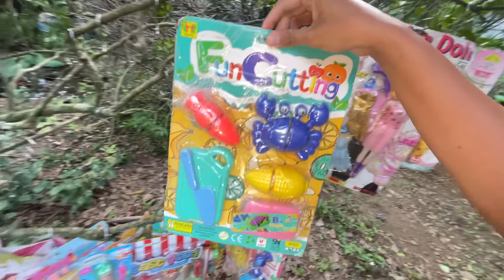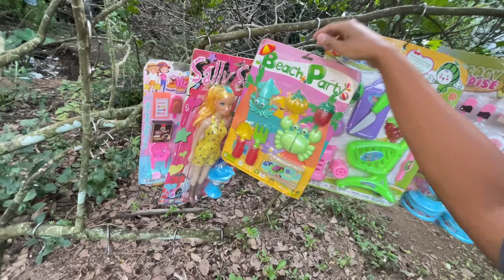Mencari Mainan barbie Di Atas Pohon Memasak Ice cream Masak Masakan es krim es kriman meja makan